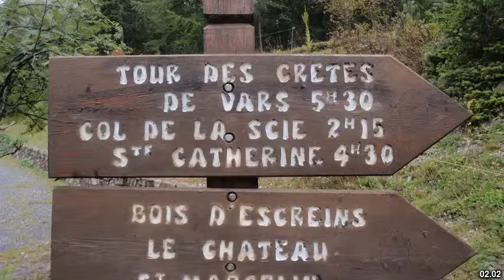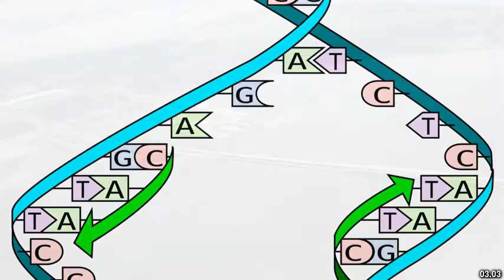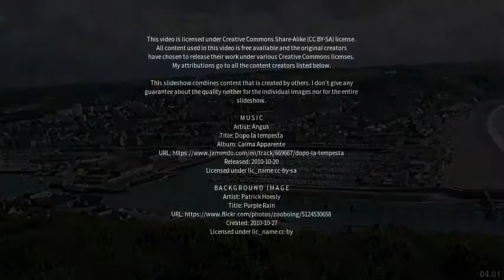Best places to visit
Best places to visit - La Scie (Canada) Best places to visit - Slideshows from all over the world - City trips, nature pictures, etc.